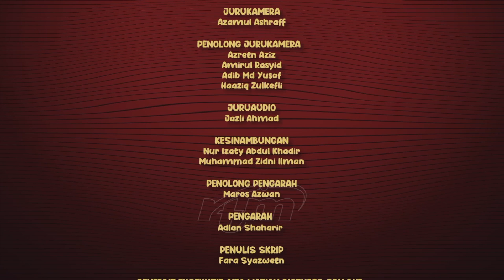Ragam Mania (Episod 3)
Cik Fatimah bersiap untuk pergi bekerja namun Pak Jihad mengingatkannya bahawa hari itu merupakan hari pertama dia bersara. Sekarang ini dia bingung bagaimana mahu menghabiskan masanya kerana sudah terbiasa bekerja.